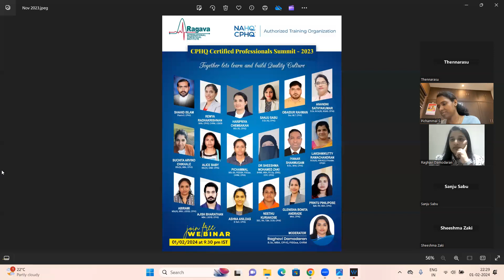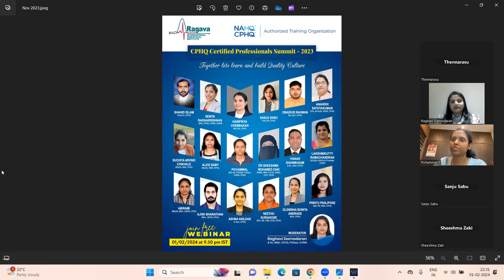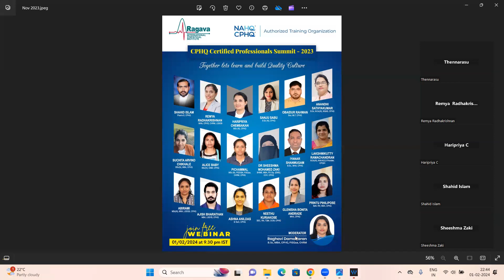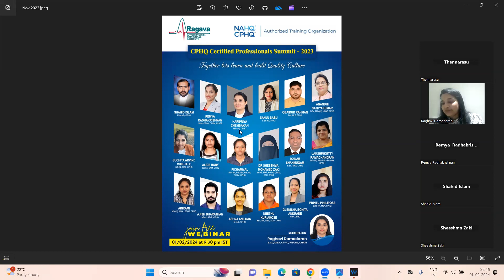CPHQ Certified Professionals Summit- 2023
Lessons learned from our CPHQ journey